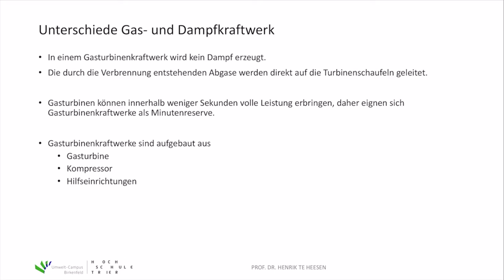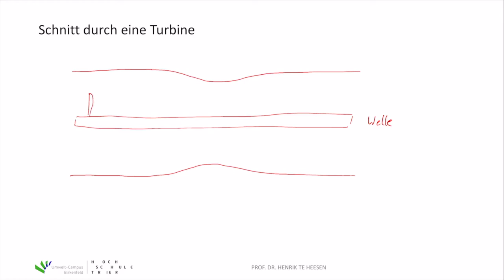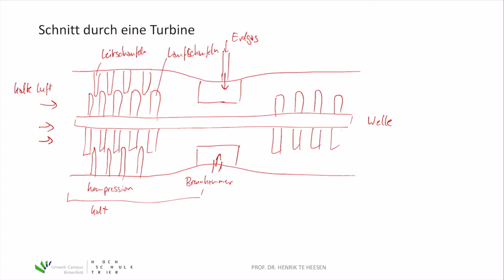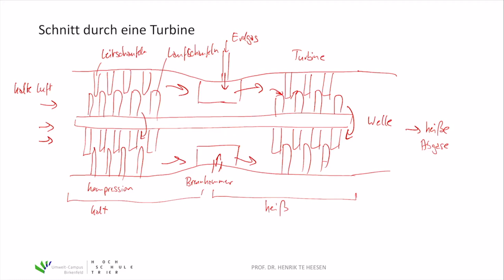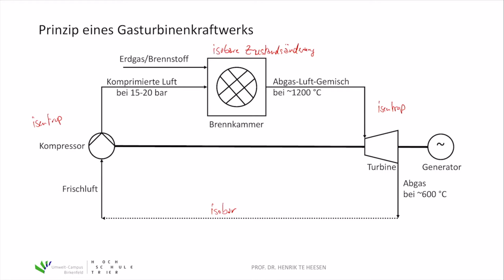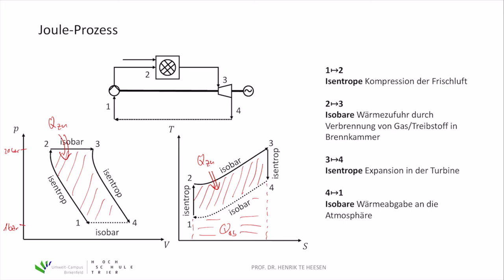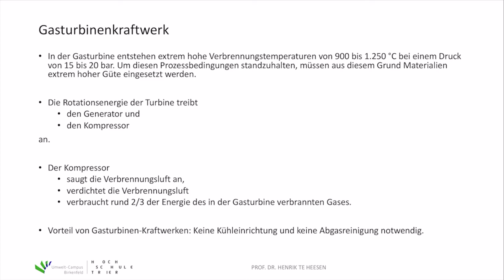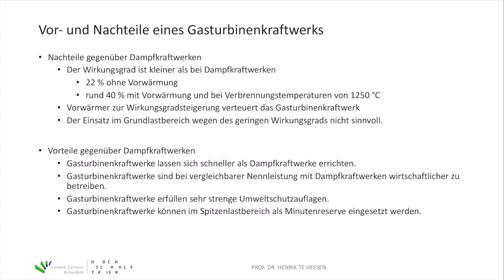Energietechnik. 5 GuD-Kraftwerke. 5.3 Gasturbinenkraftwerke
Im Kurs "Energietechnik" im Bachelorstudiengang "Erneuerbare Energien" am Umwelt-Campus Birkenfeld werden Inhalte zu (fossiler und regenerativer) Energieerzeugung, zum Energieverbrauch sowie zur Energieverteilung vorgestellt. Im fünften Teil des Kurses werden Gas-und-Dampfkraftwerke (GuD-Kraftwerke) erläutert. In diesem Video wird die Funktionsweise von Gasturbinenkraftwerken erklärt.